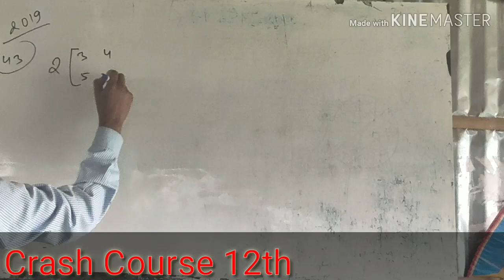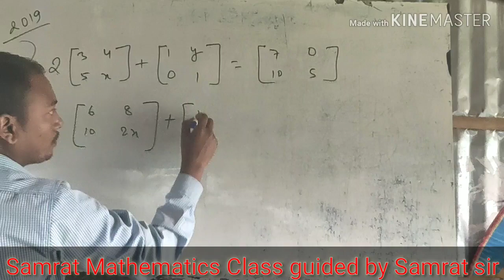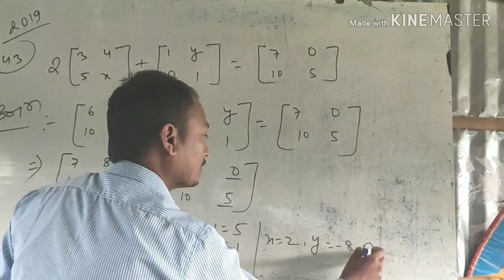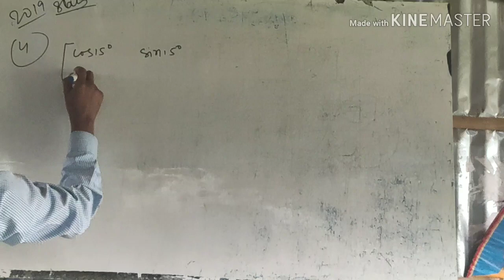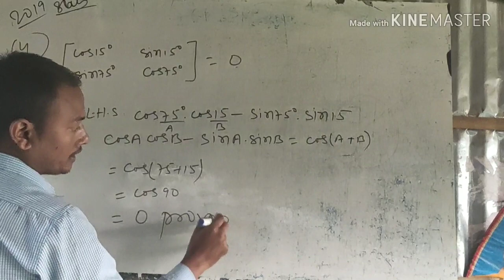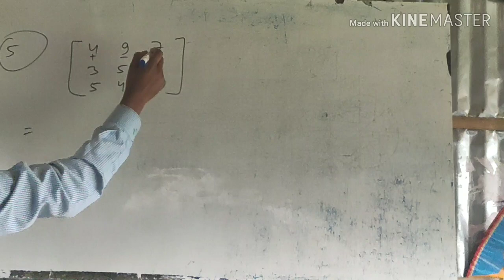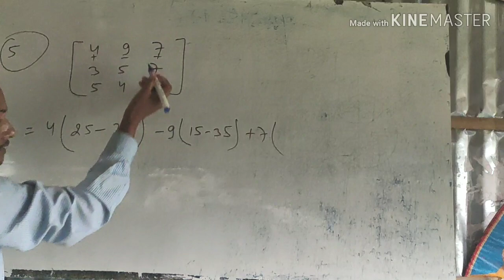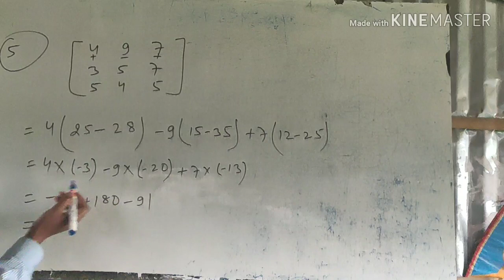इंटर 12th क्रैश/कैप्सूल कोर्स -Crash/Capsule Course 12th Class 1 - Samrat Sir